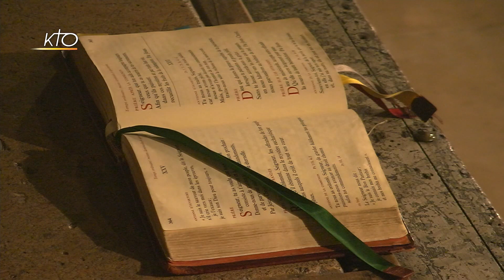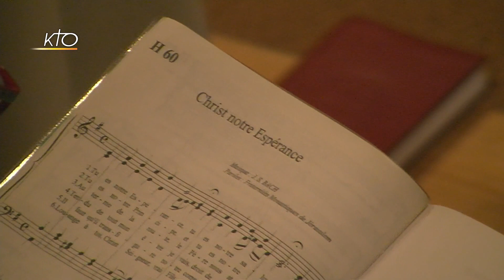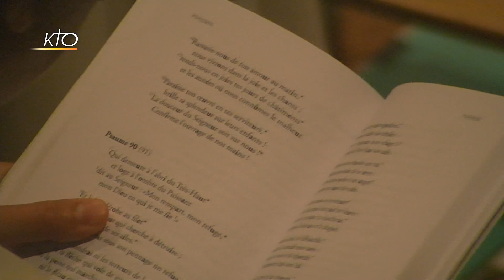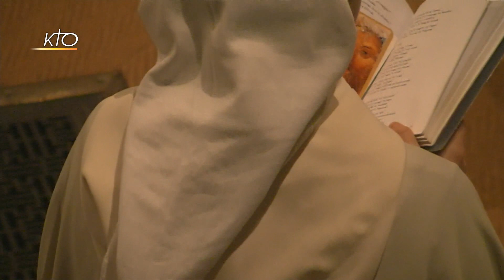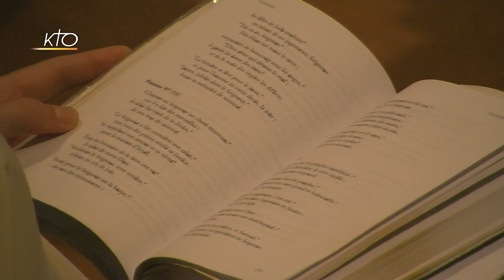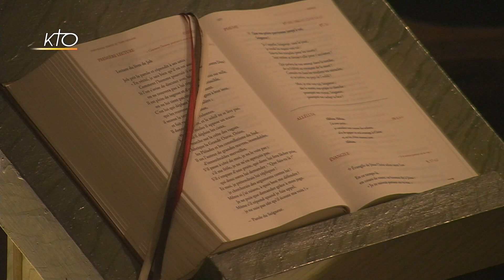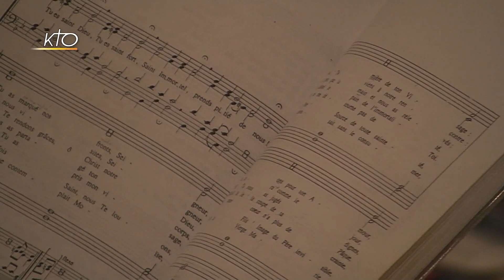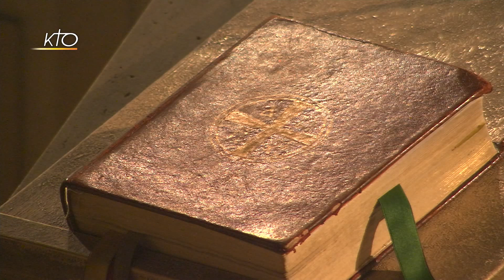Laudes du 28 septembre 2016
Du mardi au samedi, KTO diffuse en direct l'office monastique des laudes, en direct de l'église Saint-Gervais-Saint-Protais (Paris 4e), avec les Fraternités Monastiques de Jérusalem. Office des Laudes à St-Gervais du 27/09/2016.